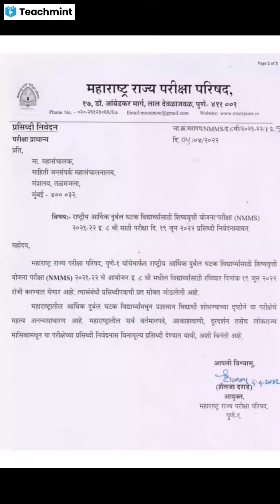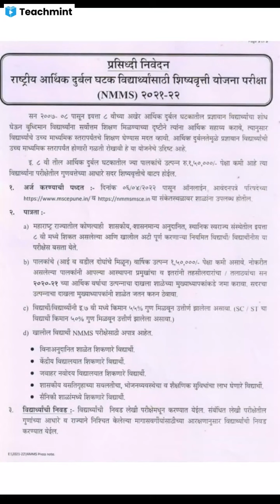NMMS परीक्षा दि.१९/०६/२०२२